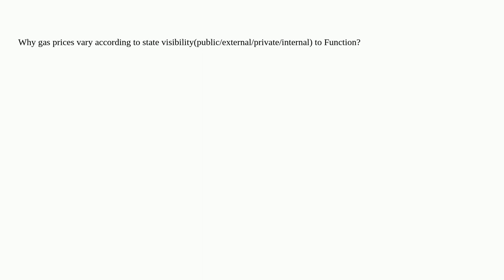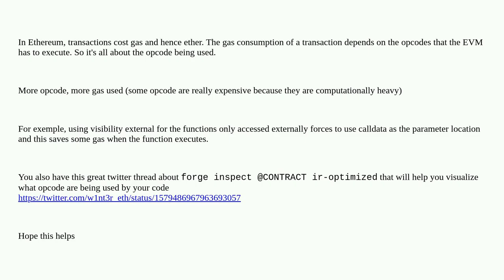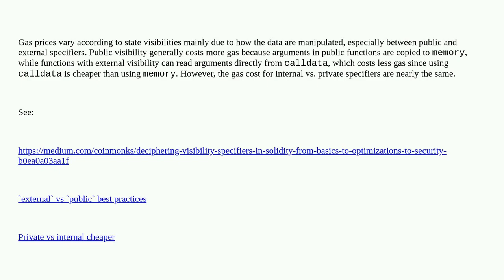Why gas prices vary according to state visibility (public/external/private/internal)?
A special thanks goes out to the community

  visibility solidity evm